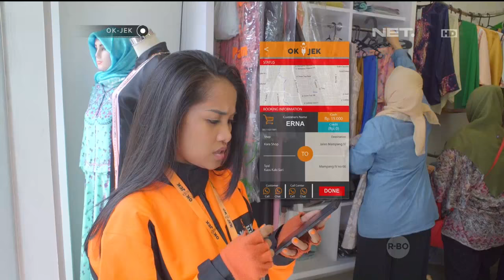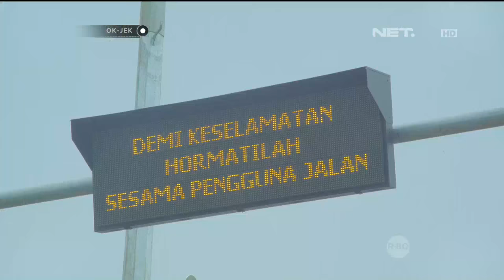OKJEK Episode 99 - 13 Mei 2016 (Part 3/5)